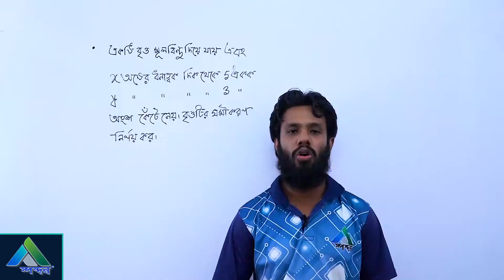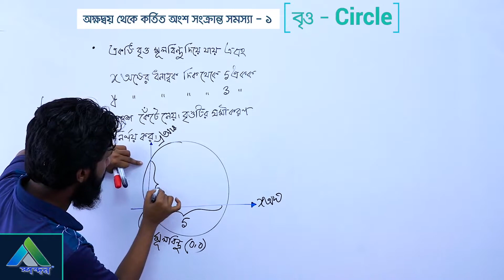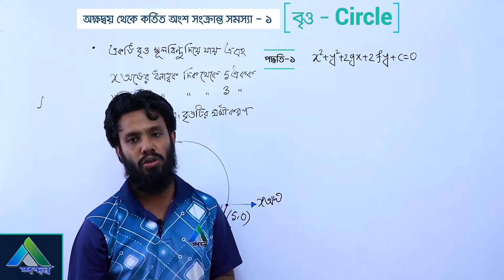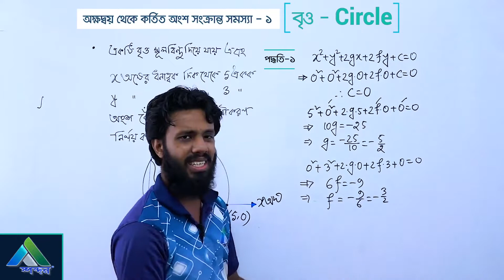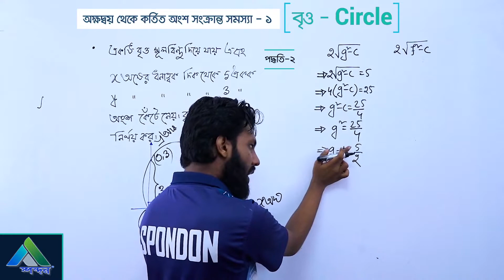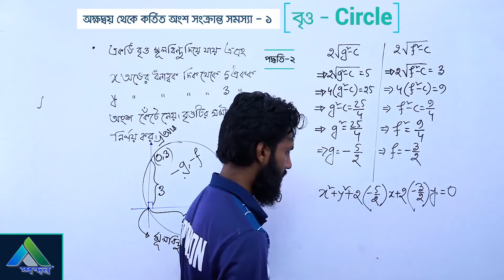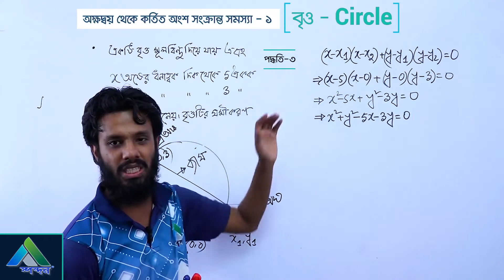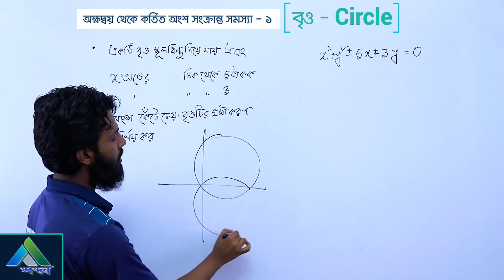12.অক্ষদ্ধয় থেকে কর্তিত অংশ সংক্রান্ত সমস্যা ১ || HSC || Higher Math || Circle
Lecture: অক্ষদ্ধয় থেকে কর্তিত অংশ সংক্রান্ত সমস্যা   ১
Subject: Higher Math 1st paper - Circle
Class: HSC
Lectured by: Mehfuj Zahir Shishir